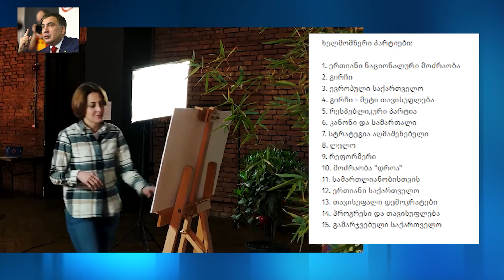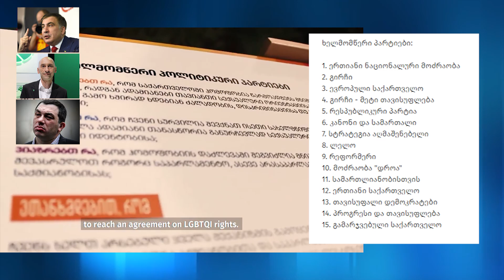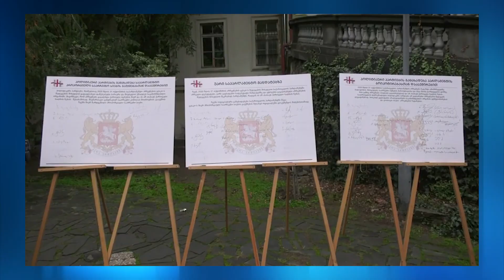სტუდია №8 - ირმა ინაშვილთან ერთად (გადაცემა 13)